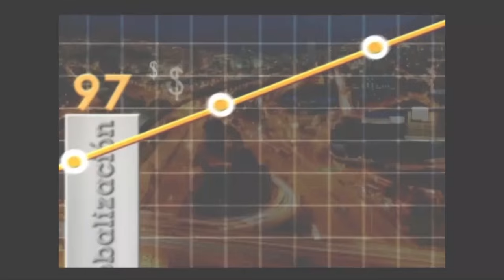La economía colaborativa, un mundo de oportunidades - [Negocios en Tm] ®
El economista Giovanni Montoya (Twitter: @GAldawe) explica sobre todas las oportunidades que se derivan de la economía colaborativa, con el apoyo de la tecnología.

En diálogo con nuestro director Juan Carlos Yepes (Twitter: @Juancarlosy), el economista explica varios modelos de negocios, que representan alternativas de generación de ingresos para millones de personas.